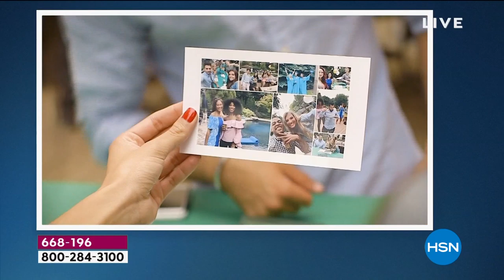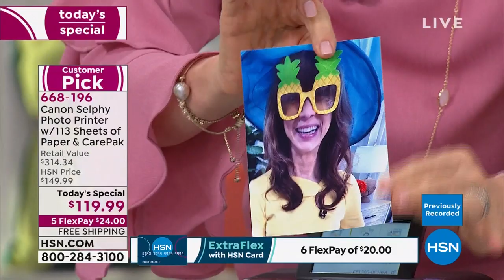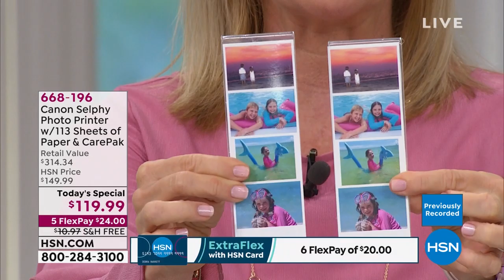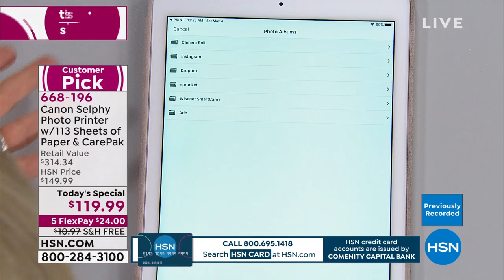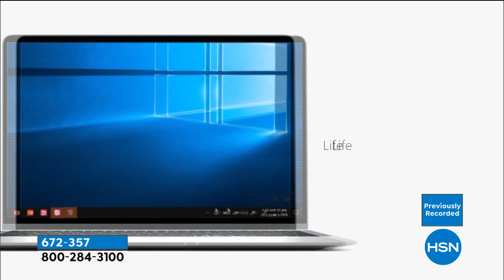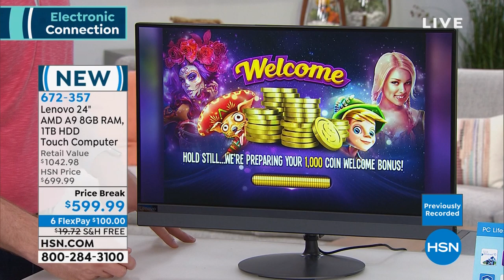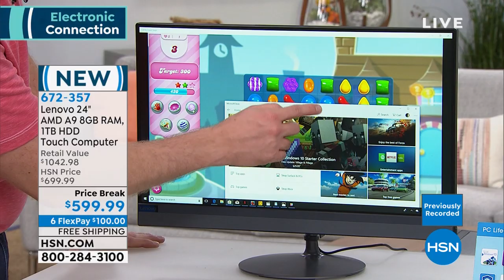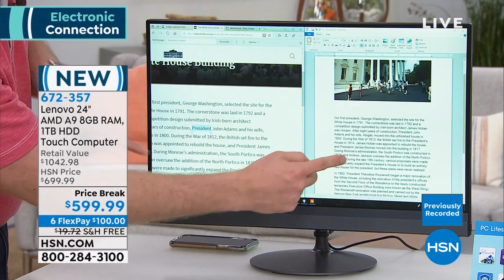HSN | National Photo Month featuring Canon 05.04.2019 - 03 AM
Keep memories alive celebrating National Photo Month with cameras, camcorders, printers, with Canon.